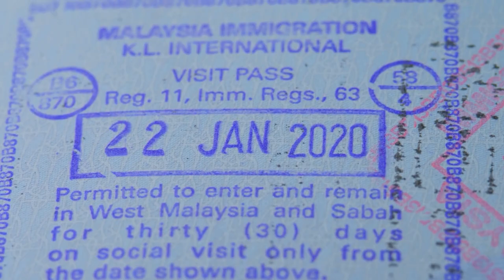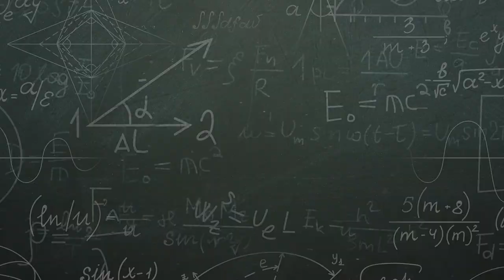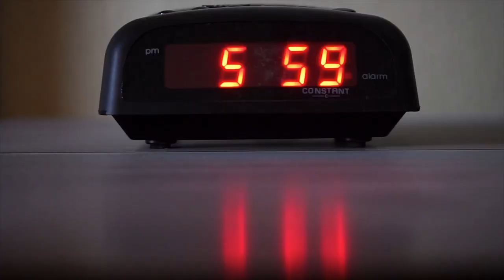A Guide for Life in the Philippines | TravelSavvy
With a rich history influenced by Malay, Chinese, Islamic, Spanish, and American cultures, the Philippines offers a unique blend of traditions. Experience the vibrant Filipino culture, celebrated through festivals like Sinulog and Ati-Atihan. With over 170 languages, Filipino and English are widely spoken, making communication easy.

Community and Lifestyle: Filipinos are known for their hospitality and strong family values. Major cities like Manila, Cebu, Davao, and Baguio offer diverse living experiences, from bustling urban life to cool highland climates. Enjoy an affordable cost of living, with varied housing options and convenient transportation.

Healthcare and Money: The healthcare system includes public and private services, with PhilHealth providing basic coverage. The currency is the Philippine Peso (PHP), and the cost of living is generally low.

Visas and Retirement: Tourist visas allow for a 30-day stay, extendable for longer visits. Retirees can benefit from the Special Resident Retiree’s Visa (SRRV). The Philippines is a popular retirement destination, with cities like Cebu, Dumaguete, Tagaytay, and Subic Bay offering a high quality of life.

Cuisine and Weather: Filipino cuisine, a fusion of Malay, Spanish, Chinese, and American influences, features dishes like adobo, sinigang, lechon, and halo-halo. The tropical climate has distinct wet and dry seasons, with average temperatures between 25°C and 32°C.

Lifestyle Options and Internet: Choose from urban living, rural tranquility, or coastal relaxation. English is widely spoken, especially in urban areas. Internet infrastructure is improving, with high-speed connections available in major cities.

A Guide for Life in the Philippines: A Guide for Tourists, Expats, Digital Nomads, and Retirees and discover a vibrant and welcoming destination perfect for a wide range of lifestyles.